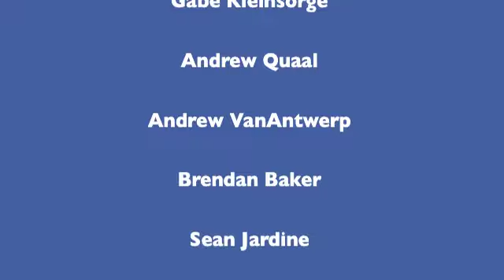Piranhas Rule!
Petoskey Piranhas PeeWee A 2012/2013 Team